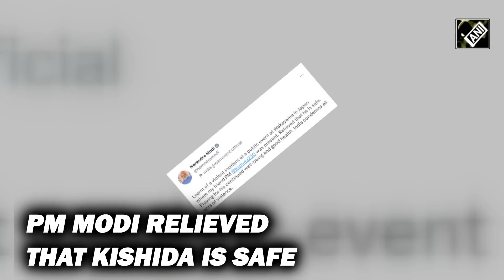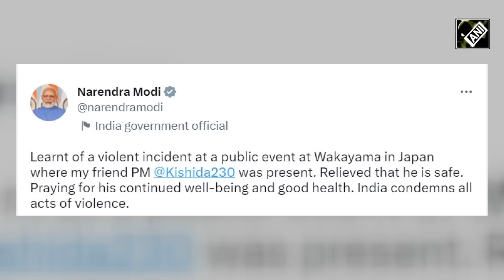“Relieved that he is safe…” PM Modi on Japan PM Fumio Kishida’s narrow escape after explosion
In a shocking incident, Japanese PM Fumio Kishida was rushed to safety after a suspect threw what appeared to be a smoke bomb. A loud explosion was heard, but the premier took cover while police subdued a man at the scene, reported Japanese media NHK. Video footage released by NHK showed public fleeing and a man being arrested following the incident. As per NHK, PM Kishida was about to give an outdoor speech in Japanese port city of Wakayama. Expressing relief, Indian Prime Minister Narendra Modi prayed for his continued well-being and good health. Kishida’s predecessor, Shinzo Abe, was assassinated at close range on July 8, 2022, when he was delivering a speech.